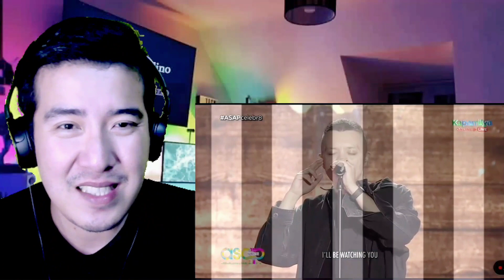[REACTION] KD and Kice with BAMBOO ASAP November 05, 2022 | KD Kice ASAP Rockoustic Hearthrob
2.  "its fair use" No copyright is claimed and to the extent  that material may appear to be infringed , I assert that such alleged infringement is permissible under U.S. and Philippine copyright law. If you believe material have been used in an unauthorized manner, please contact the poster.
3. This Video is not associated with any company or products mentioned on the video.
4. No intention to infringe photos or audio used in this video.